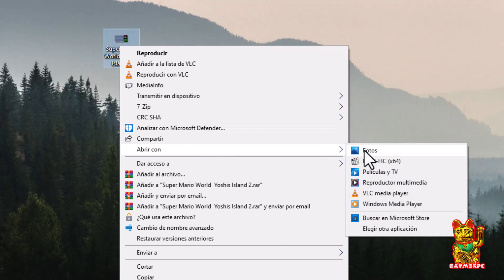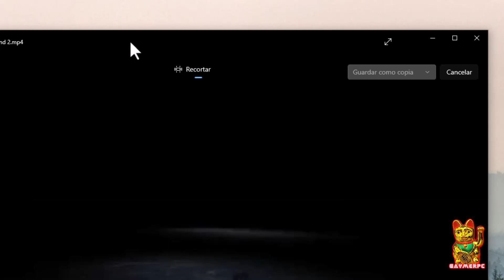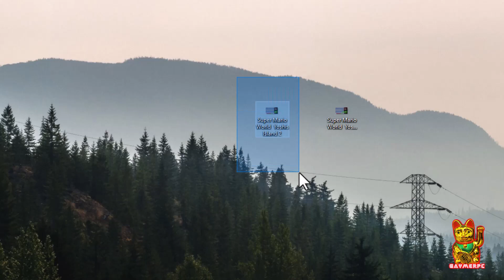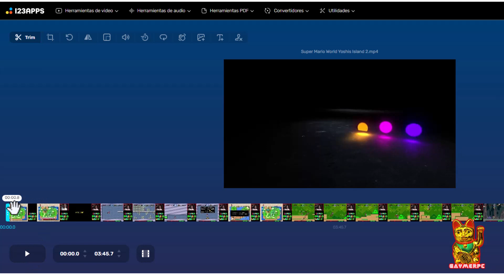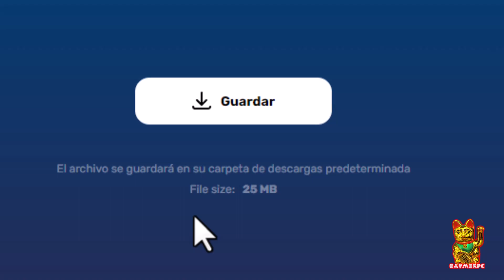✂️ Como CORTAR un VIDEO SIN PROGRAMAS en WINDOWS | Recortar Dividir Separar y Pegar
✂️ Como CORTAR un VIDEO SIN PROGRAMAS en WINDOWS | Recortar Dividir Separar y Pegar TAMBIEN TE ENSEÑO DE FORMA ONLINE

VLC Media Player, conocido por su versatilidad, también ofrece la capacidad de recortar vídeos. Aquí te explico cómo puedes hacerlo:

1. **Descarga e instala VLC Media Player:**
- Si aún no tienes VLC instalado en tu computadora, puedes descargar la última versión desde el sitio oficial

2. **Abre VLC y selecciona "Convertir/Guardar":**
   - Inicia VLC Media Player y ve al menú "Medio" en la parte superior de la ventana.
   - Selecciona "Convertir/Guardar" en el menú desplegable.

3. **Añade el vídeo a recortar:**
   - En la pestaña "Archivo", haz clic en "Añadir" para seleccionar el vídeo que deseas recortar.

4. **Haz clic en "Convertir/Guardar":**
   - Después de agregar el vídeo, haz clic en el botón "Convertir/Guardar" en la parte inferior.

5. **Configura las opciones de conversión:**
   - En la ventana que se abre, selecciona la pestaña "Convertir" y elige el perfil de salida. Puedes elegir un formato de salida o simplemente seleccionar "Vídeo - H.264 + MP3 (MP4)" para mantener el formato original.

6. **Configura el recorte:**
   - Haz clic en el botón "Herramientas de edición" al lado del menú desplegable de "Perfil".
   - En la ventana de Herramientas de edición, marca la opción "Activar" y luego ingresa el tiempo de inicio y fin para el recorte.
   - Puedes establecer los tiempos en formato HH:MM:SS o utilizar los botones de "Establecer punto de inicio" y "Establecer punto final".

7. **Guarda el vídeo recortado:**
   - Después de configurar los puntos de inicio y fin, haz clic en "Guardar" para volver a la ventana de "Convertir".
   - Elige la ubicación y el nombre del archivo de salida y haz clic en "Guardar".

8. **Inicia la conversión:**
   - Finalmente, haz clic en "Iniciar" para iniciar el proceso de recorte y conversión.

VLC recortará el vídeo según las especificaciones que hayas establecido. Ten en cuenta que este proceso no elimina físicamente las partes recortadas, sino que crea un nuevo archivo con el contenido recortado. Si necesitas eliminar las partes no deseadas del vídeo original, puedes hacerlo después de verificar que el vídeo recortado es como deseas.

promoción y colaboraciones.